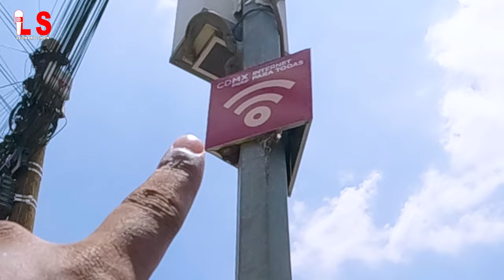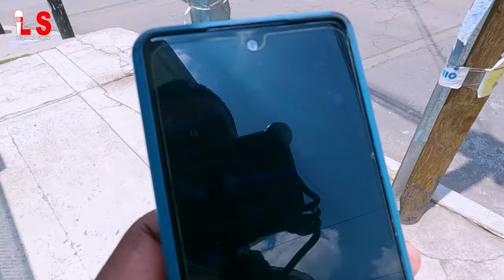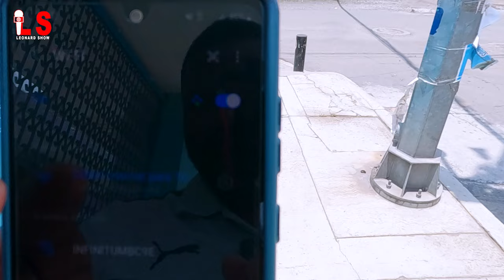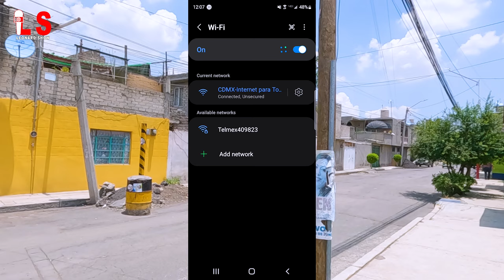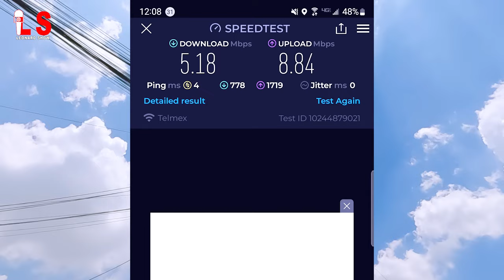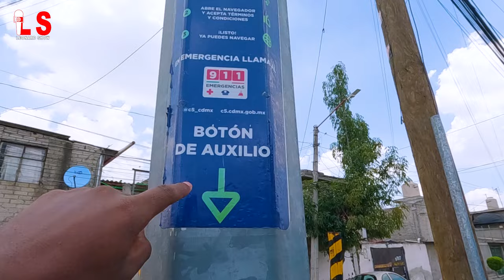Gen WIFI GRATIS nan tout lari nan Méxique 😱 men kijan pouw konekte ladanl 🇲🇽 😊